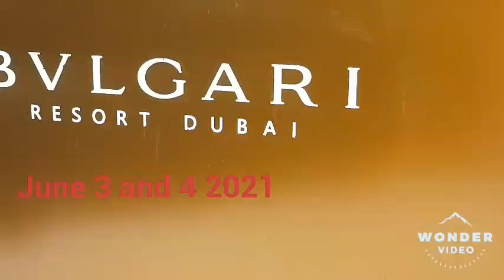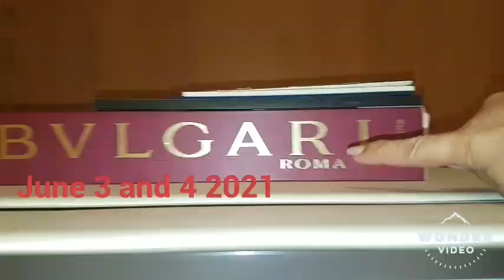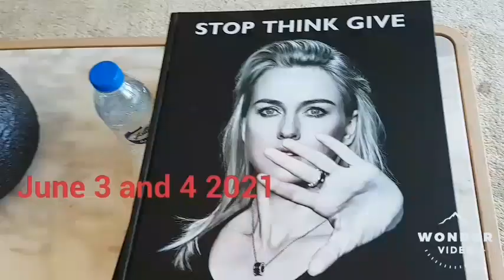BVLGARI HOTEL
My wonderful staycation
this is it.! Enjoy life to the Max.
Just to Unwind and enjoy life.